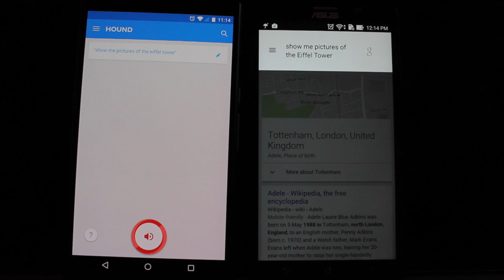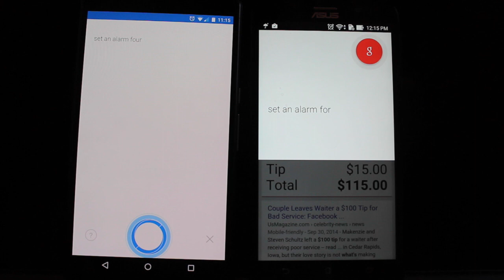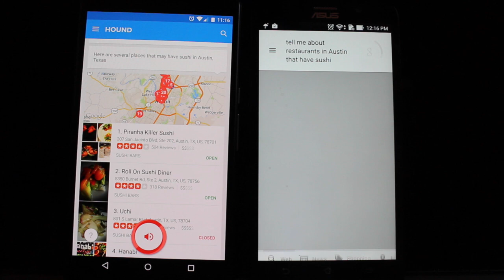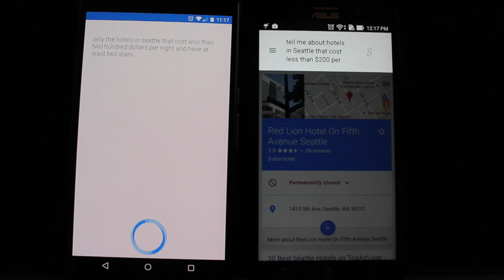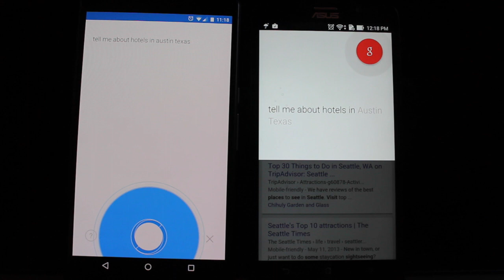Hound beta vs. Google Now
We take a look at how Hound beta handles voice queries compared to Google Now.